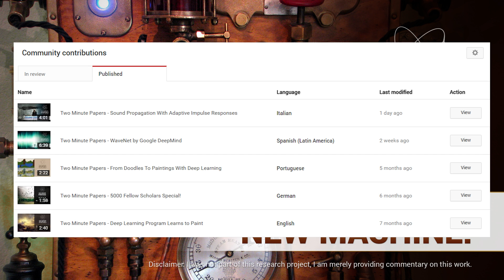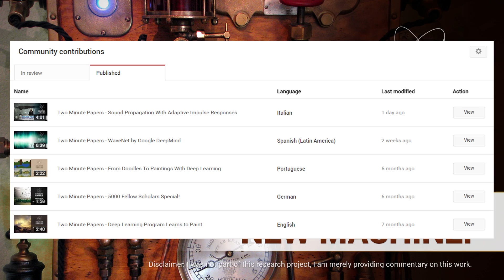Patreon Update - New Machine!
The new PC configuration is the following:
Motherboard: Asrock H170A-X1
CPU: Intel Core i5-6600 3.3GHz LGA1151 BOX
RAM: 16GB 2400MHz Kingston DDRIV HyperX Fury Black Kit RAM HX424C15FB
VGA: Gigabyte PCI-E NVIDIA GTX1060 WF2 OC (6144MB, DDR5, 192bit, 1556/800)
SSD: Samsung 250GB SSD 2,5" SATA3 MZ-75E250B 850 EVO
Case: Sharkoon VG5-W
PSU: Chieftec 700W GPS-700-A8

Sunil Kim, Julian Josephs, Daniel John Benton, Dave Rushton-Smith, Benjamin Kang.